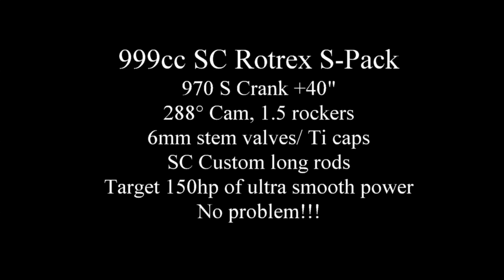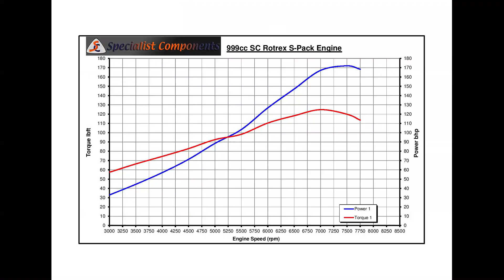999cc Specialist Components Rotrex S-Pack Powerhouse.......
Class limited by capacity doesn't stop our little 999cc 5 Port A Series motor push well past it's owners expectations of 150hp of smooth usable ultra reliable power - with utter ease.